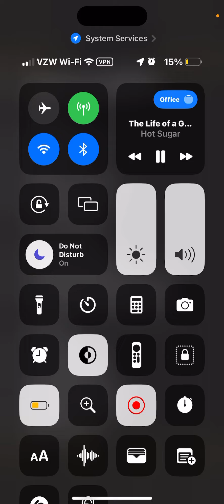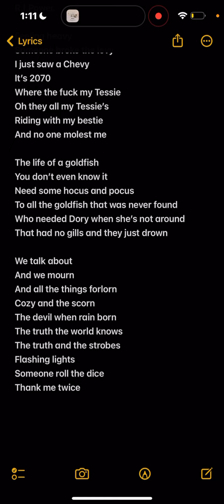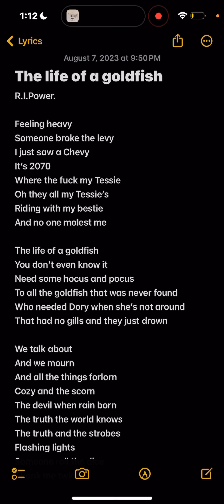Carrousel Vitae Feat. Hot Sugar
Rest in Power. Talk to your kids about death￼